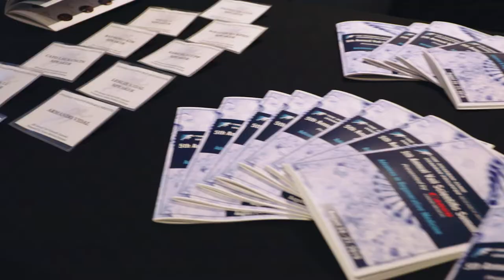VSS 2019 Leslie Vidal Interview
Dr. Leslie Vidal, MD, of The Steadman Clinic sits down to talk about the importance of the 5th Annual Vail Scientific Summit and what has her excited for the future of regenerative medicine.